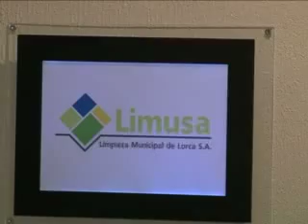IU PIDE UNA INVESTIGACIÓN EXHAUSTIVA 26-03-2009